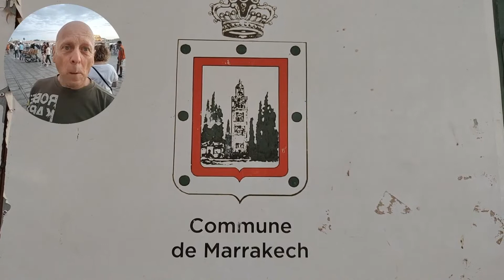MARRAKECH-Jemaa el-Fna: la piazza che non dorme mai nel cuore della città carovaniera nel deserto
La "città rossa" fondata dalla dinastia almoravide mille anni fa, prende il nome dalle sue maestose mura color ocra che racchiudono la medina con il labirinto dei suoi 18 Souq, caotica e rumorosa ma dove scende però il silenzio quando si eleva il canto del Muezzin che scandisce lo scorrere del tempo (contrasto evidente nel video girato proprio durante un venerdi di preghiera).
Per capirla bisogna immergersi nella sua folla, addentrarsi nel segreto dei suoi vicoli dai mille profumi dove si trova di tutto dalle stoffe alle spezie, dai legni preziosi alle tajine preparate sulle braci. E poi c'è la sua piazza Jemaa el-Fna che non è una piazza ma un circo all' aria aperta, dove l'anima del Marocco si estrinseca in tutta la sua genuinità.